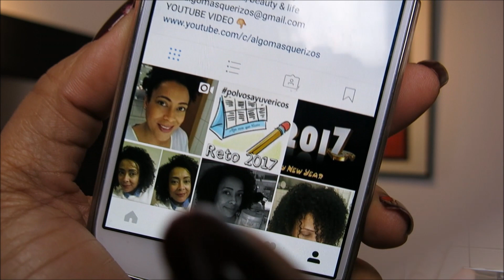Reto Hibiscuos+Clay | Introduccion y lista de compras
Hola Caracola!!! El 2017 inicio y tenemos que prepararnos para nuestro reto de este año con el pelo. El pasado 2016 hicimos el reto de usar Henna y otros polvos ayuvericos por un periodo de 3 meses pues esta vez seguimos usando polvos y para que esten preparados aqui les dejo la lista de compras de las cosas que deben tener:
Hibiscuos
Amla
Rhassoul y/o Bentonite Clay
Castor oil
Manteca de carite
Aloe vera en polvo o en jugo
Aceite escencial de menta y/o aceite de arbol de te (o el aceite escencial de su preferencia)
Miel de abeja
Acond. o tratamiento para mezclar

Las recetas y como aplicarlas iniciare a publicarlas aqui en Youtube cada lunes y viernes 😉 (iniciare a grabar este fin de semana). Antes de iniciar hay que cortarse las puntas del pelo ya que duraremos 3 meses sin hacerlo y cuando tengamos todas la recetas iniciaremos todos juntos.

Espero les guste esta nueva rutina ♡

☎ Contacto »
Snapchat:   Algo mas que Rizos
Camara utilizada:  Canon PowerShot G15
Edito lo video con: Windows Live Movie Maker

Todos los productos mostrados son comprados con mi dinero!!!